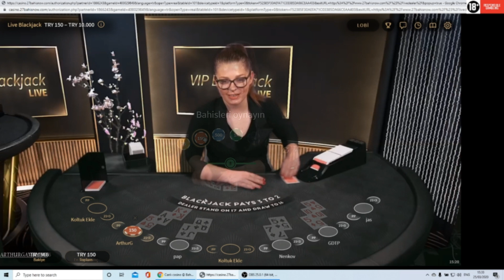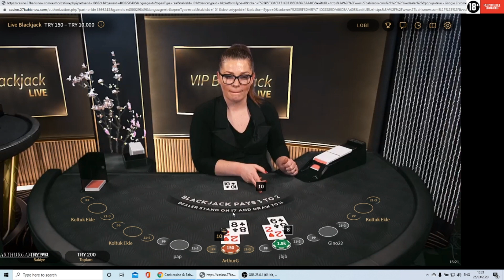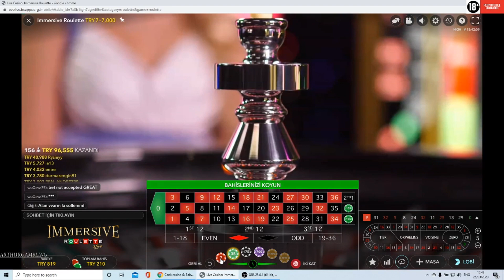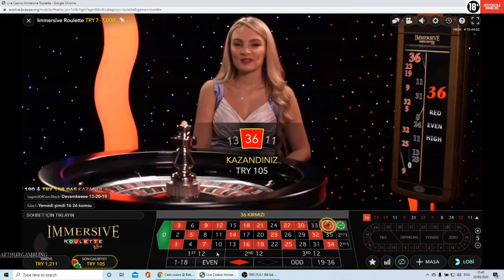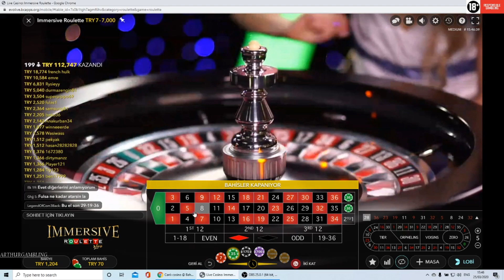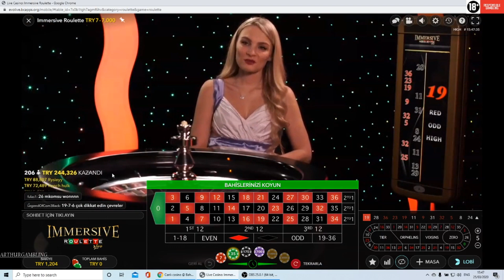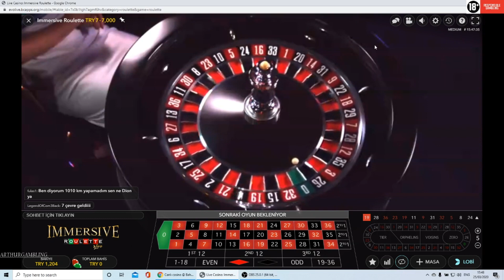Arthur Gambling Serileri | Evdekal Vol2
Ben Arthur !
31 yaşındayım ve Avrupada yaşıyorum.
Kanalım yurt dışında yaşayan Türklerle casino tecrübelerimi paylaşmak için kurulmuştur.
Uzun yıllardan beri casino oyunları oynuyorum. Blackjack, slot oyunları, rulet ve diğerleri.
Deneyimlerimi ve bu heyecanı sizinle paylaşmak için buradayım.
Hep beraber bu heyecanı paylaşmak için lütfen takipte kalın  :)
Teşekkürler, Bol şanslar !